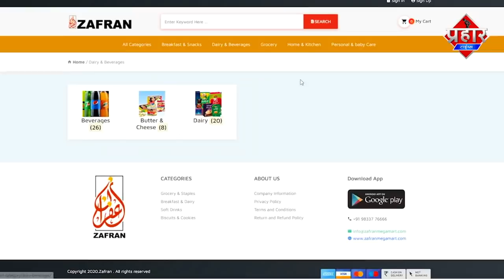रमज़ान में पानी की किल्लत मुंब्रा शहर में फिर होगी???||Islamuddin Khan|| Aapka Prahar Times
रमज़ान में पानी की किल्लत मुंब्रा शहर में फिर होगी???||Islamuddin Khan

मुम्ब्रा शहर में पानी की किल्लत से लोग परेशान है,ऐसा माना जा रहा है कि रमज़ान के महीने में भी पानी की किल्लत होगी क्या इसलिए विरोधी पक्ष नेता शानू पठान ने जल बिभाग के अधिकारियों के साथ दौरा किया